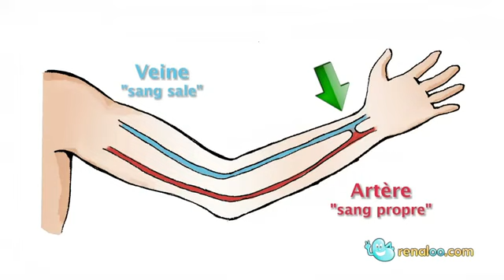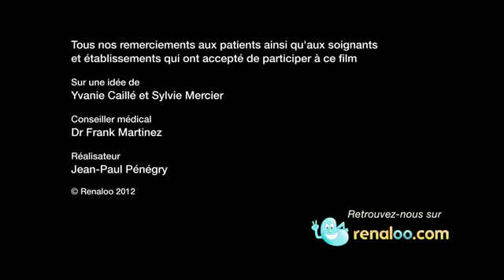Vidéo ANNONCE DE LA MALADIE RENALE DiscovR Replay TV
Le Pr Dominique Joly (Necker) explique comment il annonce une maladie rénale grave et les perspectives de traitement de suppléance par la greffe et la dialyse (vidéo Renaloo réalisée par Discov'r)